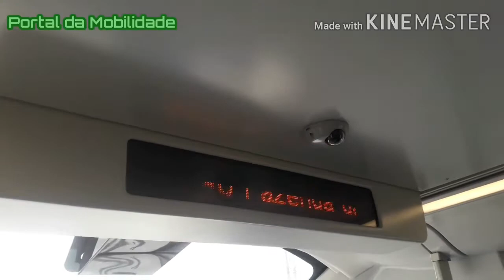Trecho entre as estações São Mateus e Fazenda da Juta Linha 15 Prata - Portal da Mobilidade